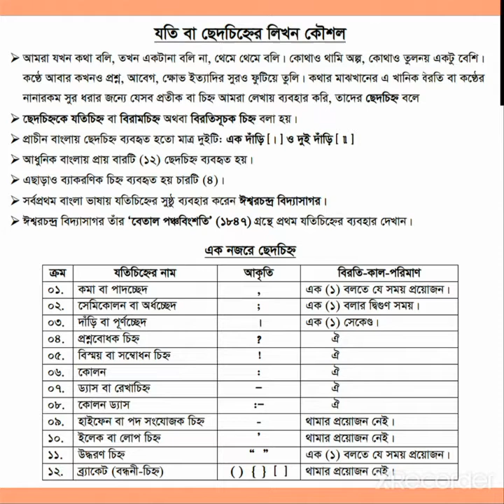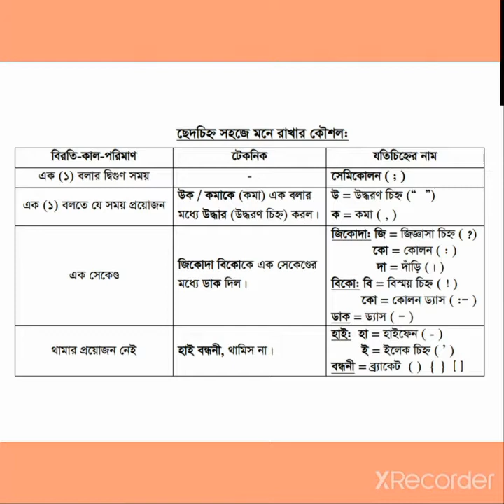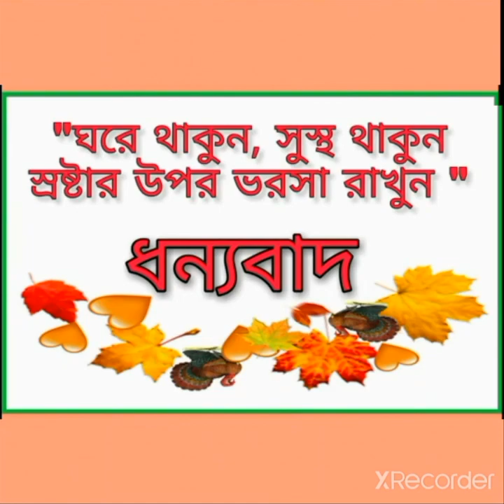যতি বা ছেদচিহ্নের লিখন কৌশল। বাংলা ভাষার ব্যাকরণ। নবম-দশম শ্রেণি। নাঈম স্যার। Naim Sir